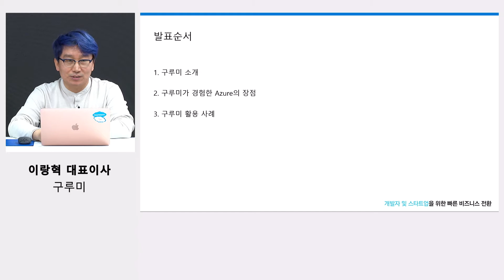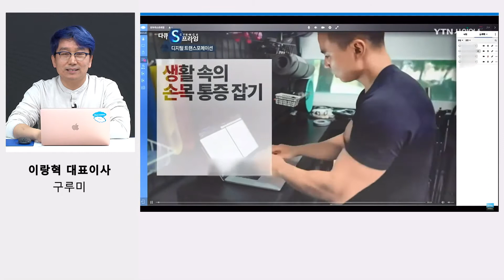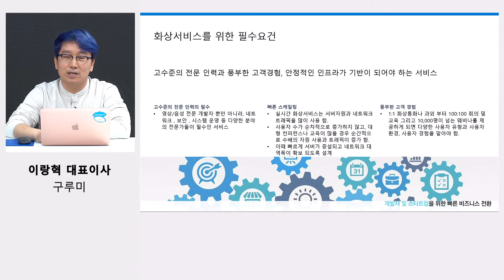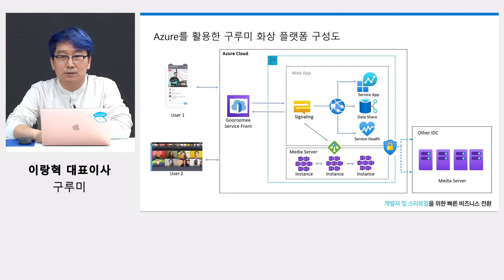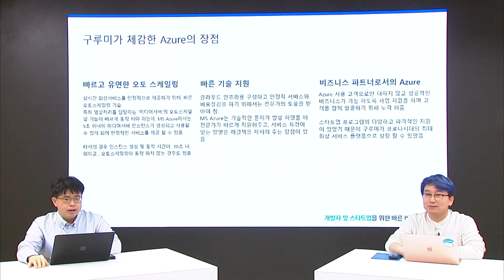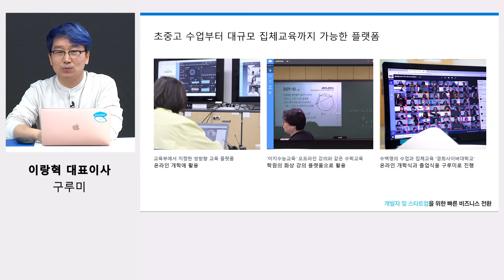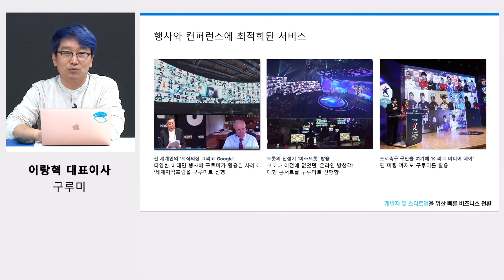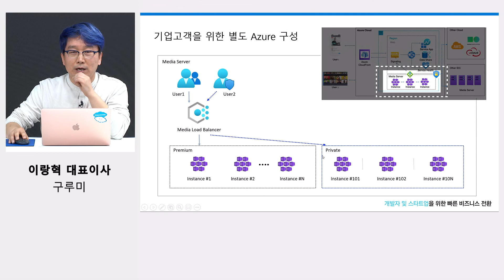Azure Everywhere Day 3 | #5 구루미: B2B, 실시간 화상서비스를 안정적으로 개발/구축한 Azure 사례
코로나19로 폭발적으로 증가한 기업들의 화상서비스 요구가 무엇이었는지, MS Azure를 활용하여 어떻게 기업들의 요구를 맞췄는지 구루미 이랑혁 대표이사님께서 직접 설명합니다!